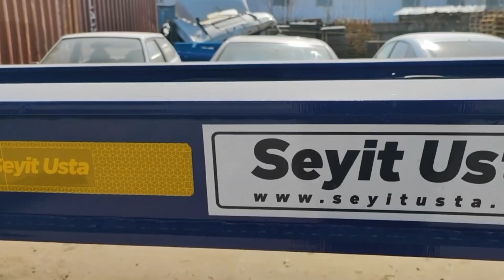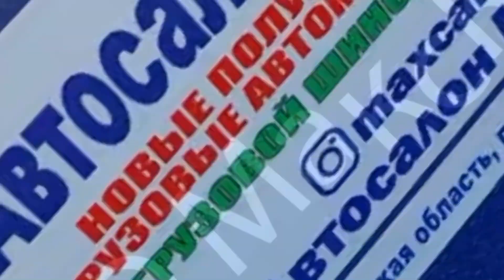Seyit Usta полуприцеп контейнеровоз 3-х осный раздвижной! Отгрузка в г. Москва, 14.04.2023 г.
Отгружаем клиенту в г. Москва - Полуприцеп контейнеровоз 3-х осный раздвижной Seyit Usta ПРОИЗВОДСТВО ТУРЦИЯ модель-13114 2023 г.в.

СРЕДНЯЯ И ЗАДНИЕ РАЗДВИЖКИ !

- 1х20 футовый, установленный по середине рамы, масса не более 30 000 кг;
- 1х20 футовый установленный на край п/прицепа;
- 2х20 футовых стандартных контейнера;
- 1х40 футовый стандартный контейнер с пазом в основании;
- 1х40 футовый нестандартный контейнер (high-cube – высота до 2900 мм);
- 1х45 футовый.

ТЕХНИЧЕСКИЕ ХАРАКТЕРИСТИКИ
- Категория транспортного средства О4
- Для перевозки контейнеров 1x20 Ft; 1х30 Ft ; 2x20 Ft, 1x40 Ft, 1х45 Ft
- Габаритная длина для перевозки 45 ft, мм 14186
- Габаритная длина для перевозки 40 ft, мм 13515
- Габаритная длина для перевозки 20,30 ft, мм 9580
- Количество фитингов, шт 12
- Высота рабочей платформы от земли, мм 1100
- Расстояние от шкворня до опорной стойки , мм 2100

КОНСТРУКЦИЯ ШАССИ
- Сварная рама усиленной конструкции специально адаптирована для эксплуатации в сложных дорожных условиях.
- 12 фитингов производства OMS.
- Механическое двухскоростное опорное устройство производства GOS.

РАЗДВИЖКА
- Передняя часть раздвигается от тягача на 3056 мм.
- Задняя часть раздвигается пневмоцилиндром (производство Shneider) на 1550 мм

ПОДВЕСКА:
- Оси SAF(можно BPW) грузоподъемность. 9000 кг. Дисковые тормоза SAF.
- Оригинальная пневмоподвеска.

- ДЕТАЛИ ШАССИ:
- 10 поворотных фитинговых замков на 52 мм.
- 2 дополнительных поворотных замка.
- Сцепной шкворень 2".
- 25-тонная двухскоростная передняя опора SAF.
- 6 крыльев PARLOK, 2 задних с брызговиками.
- Задняя платформа.

ПНЕВМОСИСТЕМА И ТОРМОЗНАЯ СИСТЕМА:
- Двухконтурная тормозная система с RSS согласно R13 EBS 2S/2M. Пружинный стояночный тормоз в соответствии с Директивой ЕС R13 (WABCO).
- Ручка управления клапаном регулировки высоты прицепа (WABCO).
- 2 ресивера на 80 и 60 л, сертифицированные по регламентам ЕС.

ЭЛЕКТРИЧЕСКАЯ СИСТЕМА:
- Электрическая система на 24 В согласно R48. Электрическая розетка 1x15, передний габаритный фонарь, передний отражатель, боковые габаритные огни, стоп-сигналы с треугольными отражателями, подсветка номерного знака.

ШИНЫ:
- 7 шин 385/55 R22,5 и 7 колесных дисков 11,75/22,5.

ЛАКОКРАСОЧНОЕ ПОКРЫТИЕ:
- Шасси подвергается пескоструйной обработке (SA 2.5) и покрывается двумя слоями высокопрочного эпоксидного грунта. Финишная отделка шасси двумя слоями акриловой краски.

ДОПОЛНИТЕЛЬНО:
- Стальной задний бампер (согласно R58).
- 1 держатель запасного колеса.
- 1 ящик с инструментами.
- 2 стояночных башмака.
- 1 ящик для огнетушителя.
- Задние габаритные огни.
- 6 пластиковых крыльев с металлическим краем и усиленными распорками.
- Задний защитный брус и боковые защитные приспособления в соответствии с Правилами ЕЭК ООН.

🚛 Грузовой Авторынок «МаксКар»

🚚 Работаем с 2008 года!! Являемся официальными дилерами по полуприцепам Specpricep, Grunwald, Wielton, Zaslaw, Meusburger НОВТРАК, Kassbohrer, GT7, МосДизайнМаш, РИАТ, Seyt Usta, CAT.

🚛 Возможна работа по программе Trade-in, принимаем технику на комиссионную продажу, срочный выкуп техники!!! 🚛🚜🚚🛻🚐

💰Помощь в получении кредита и лизинга !!!

🛠Будем рады приветствовать Вас в нашем автосервисе!!

🌍 Наш автосалон и магазин запчастей и грузовых шин расположены на федеральной трассе р-254, северный обход Новосибирска, поселок Садовый, ул. Пасечная, д.10, ориентир пост ГИБДД, гостиница "У Самовара"